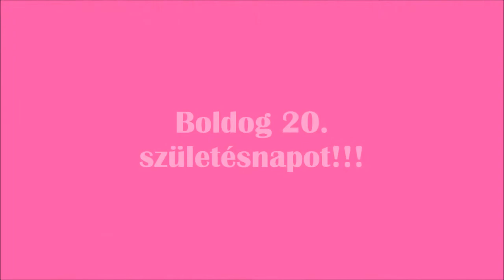Szülinapi ajándék :)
Időutazás a HeZsaKi TV-vel.